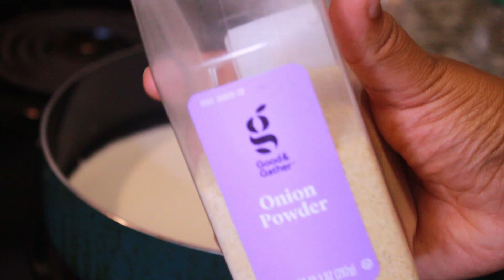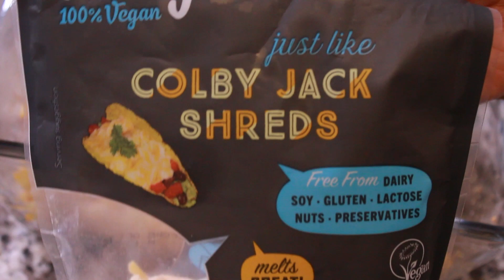HOW TO MAKE VEGAN MAC & CHEESE| DETAILED VIDEO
Hi guys! Short video this week but I wanted to do another cooking video for you guys, I hope you enjoy ! :)